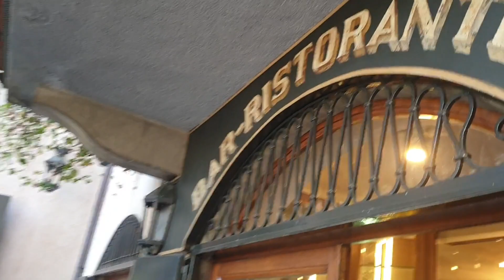Città Bergamo Vlog Part 1!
- Bar Trequartista farkıyla Bergamo şehri sizlerle. Bruno Bottaro ile 'Citta Alta' yani 'Yukarı Bergamo' olarak adlandırılan tarihi bölgeyi gezdik. Tarih, sosyal yaşam, yemek ve sporun birleştiği bu gezinin ilk bölümü sizlerle. Part 2, çok yakında sizlerle!

- Con la differenza del Bar Trequartista, la prima parte di questo viaggio di città Bergamo è sta sul canale. Abbiamo visitato Città Alta, il quartiere storico di Bergamo con Bruno Bottaro, che uniamo la storia con la vita sociale, il cibo e lo sport. Parte 2, in arrivo!